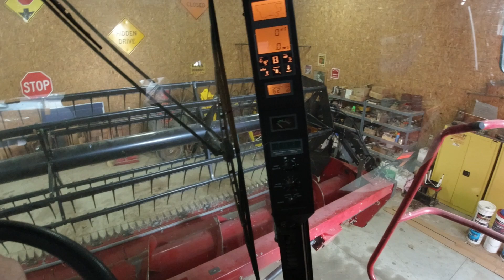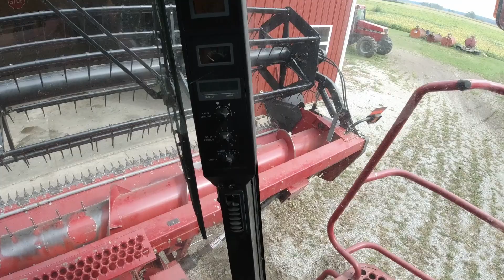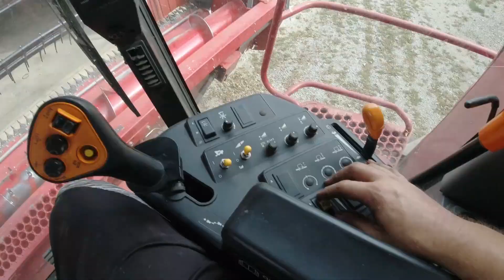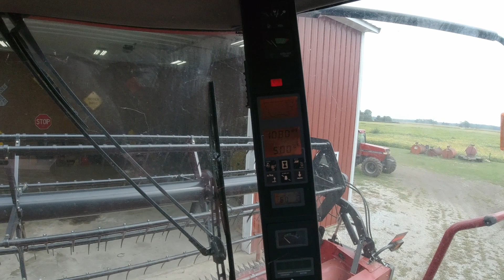So Close to Harvest19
Final preperation before harvest 2019.